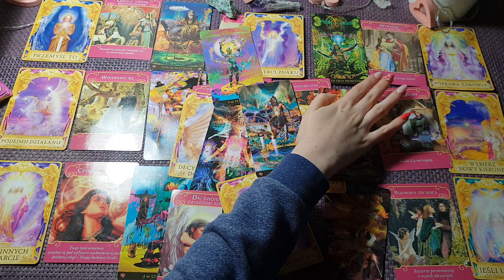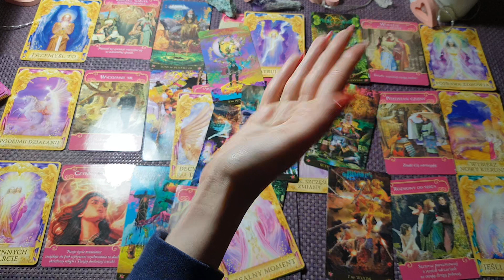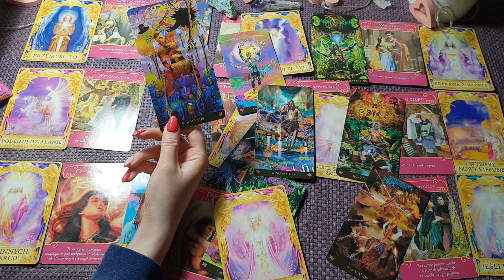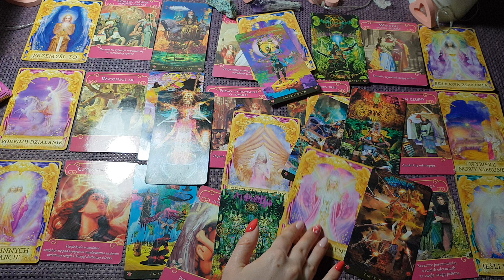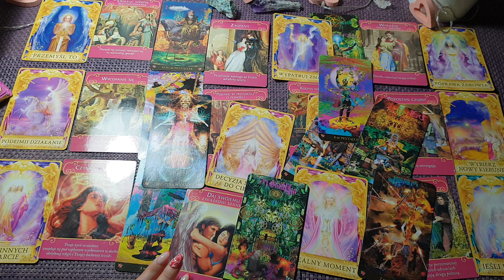💙 Czytanie partnerskie SKORPION czerwiec 2019 💙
Asa Buław jednak nie widać :D ale jest energią tła czytania

Koszt czytania prywatnego w formie wideo: 100 zł
Szybki rozkład z 3 kart, 1 pytanie: 20 zł